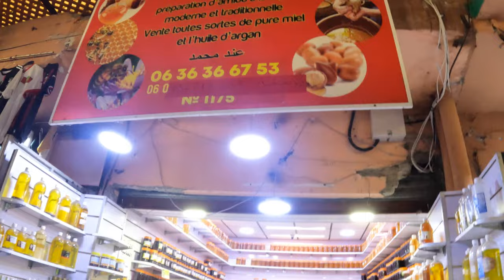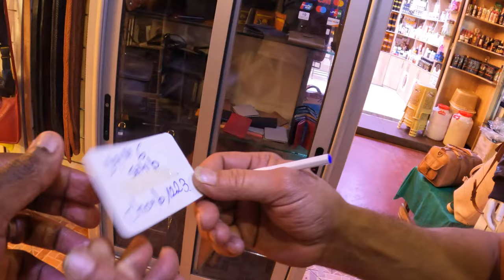Found Del Boy at Souk El Had in Agadir - Morocco 🇲🇦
If you're looking for a unique souvenir to bring back from your travels in Morocco, look no further than Souk El Had! This popular market is packed full of eccentric and memorable souvenirs, and you're guaranteed to find your favorite Del Boy item there!In this video, we show you just how easy it is to find Del Boy at Souk El Had, and give you a few tips on what to buy if you're visiting this amazing market! Souk El Had is a must-visit destination in Agadir, and chances are you'll find Del Boy there!

Shops visited
- No 6 Sahib Choub 1223
- Atlantique Sport, Entre Porte 6
- Bijouterie Youma, Porte 9- 6